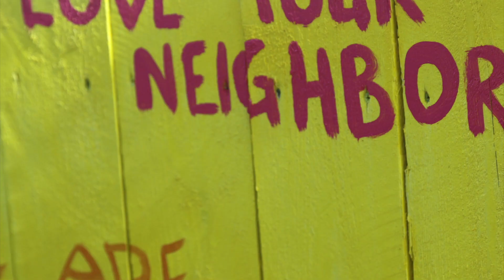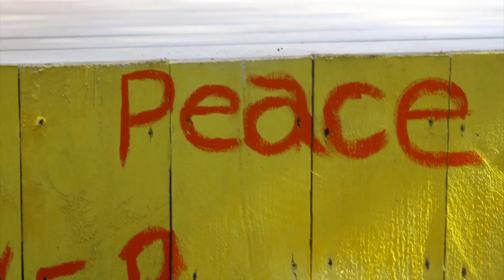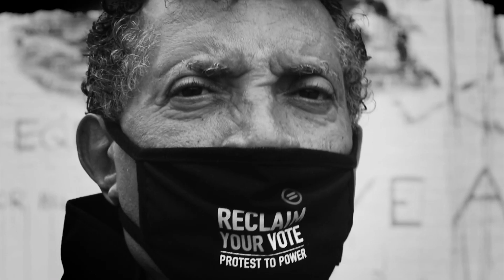Pittsburgh Solidarity for Change Film a Artist Kyle Holbrook Project.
Moving the Lives of Kids Community Mural Project (MLK Mural), is an arts organization, that focuses on educating, empowering, inspiring youth and communities through Public Art. MLK Mural through ‘Pittsburgh Solidarity for Change’ Community Mural project will create beautiful Landmark Murals in Ten (10) communities painted with thousands of Pittsburghers together in a unified artist voice focused on SOLUTIONS to : Police brutality, Systemic Racism and Gun Violence.(Utilizing Social Distancing Guidelines).
‘Pittsburgh Solidarity For Change’ is designed to galvanize our City across neighborhood, racial, religious and socio-economic barriers artistically surrounding Three topics: Police brutality, Systemic racism and Gun Violence.The project gives each Pittsburgher a chance to participate and have their voice heard individually permanently and publicly while subsequently being connected  through Murals to the larger Pittsburgh community.
Thank you Paradise grey the legend and KUFU for filming.

Thank you Time Stevens, Rev. Grayson and Rashaad Byrdsong, sister margee and Community Empowerment for their dedication, persistence and inspiring me and the next generation.
Special thank you to the Hillman Foundation and PPG Foundation especially Lauri Fink and Malesia Dunn.
Thank you to Mayor Peduto and his office, Haley Platt and Josiah Gilliam from My Brothers Keeper.
Thank you Pittsburgh Police Chief Scott E. Schubert, Teresa Cummings and Tiffany Costa.
Thank you to Bill Flanigan from Allegheny Conference, Brittany Reno, Maureen Diskin and Larry, Enrico Biscotti's, Saleem's, Abdul and the team There. Thank you Mike King. Great Collaborators Carlow University, my friend Dr. Susan O'Rourke and family, Dr. Joseph Roberts and Family, Dr. Katie Swope, The Social Justice institute, Ryan Scott and  Criminology majors especially Kara Dyer.

the Thirty plus artists who worked on this project especially Rasheeda Jefferson and Lil Baby Artworld. (Cover Mural by Max Gonzalez and Scott)
Thank you to the thousands of Pittsburghers who helped paint and spread positivity. thank you Pittsburgh!! Much love always lets keep it going!

-Kyle

MLKmural.com

A Moving Lives of Kids, Kyle Holbrook Project

Rip George Gist, I will never forget you.